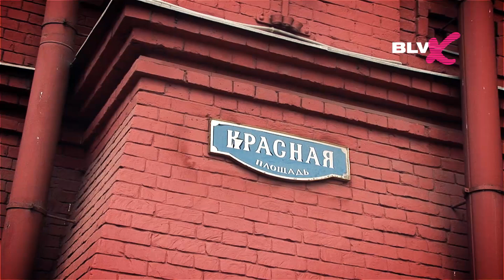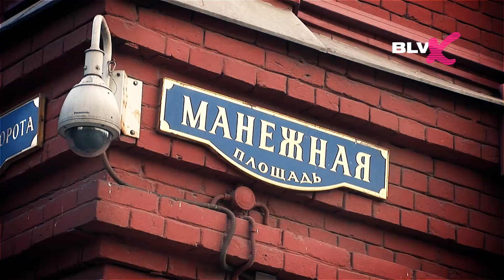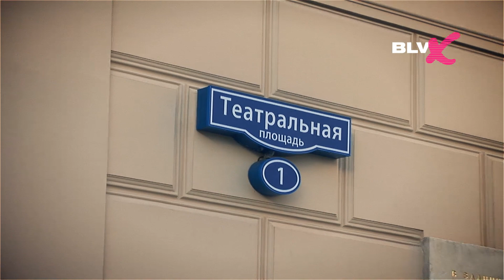Moscow Kremlin (Red Place) - Московский Кремль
Москва - Столица Государства Российского, а Кремль - сердце!

Красная площадь, Большой и Малый театры, Театральная площадь, Государственная Дума ...  Оставляют очень приятное впечатление от увиденного и "ухоженного".

музыка как всегда p&c SAIFAM/BOOMBA (Italy)
Mr.Zivago - Tell By Your Eyes